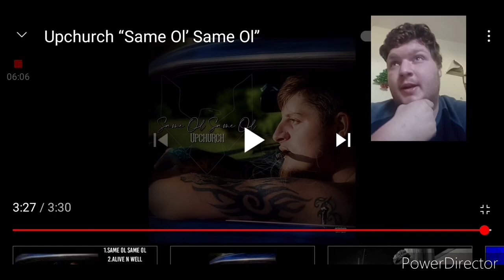RYAN UPCHURCH-- SAME OL SAME OL ( MY 🔥🔥 REACTION )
heyy yoo what's good everyone it's your main man REACTION TV here today and after 3 weeks of not posting a video I'm finally dropping this dope ass reactions to our homies UPCHURCH this is his NEW SONG from his NEW ABULM called SAME OL SANE OL hope y'all do enjoyed make sure LIKE SUBSCRIBE TURN ON MY POST NOTIFICATIONS SO YOU NEVER MISS A VIDEO FOLLOW YOUR DREAMS KEEP YOUR HEAD HELD HIGH STAY POSITIVE